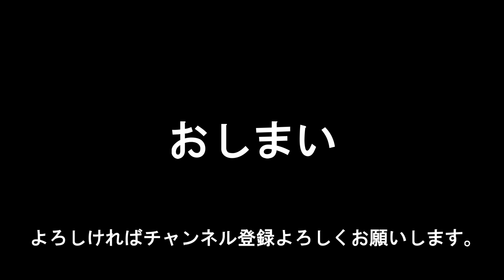【早い流れはこうして攻略！】渓流でのフライラインの裁き方｜赤いマスクの釣り日記#8【Red Night TV】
今回は渓流でのフライフィッシングで欠かせないテクニックの一つ、
「メンディング」について解説します。

動画の中でも紹介している岩井渓一郎氏のロングティペット＆リーダーについては下記をご覧ください。

◆赤いマスクの釣り日記
主に沖釣りが中心の釣り実践動画。
たまに沖釣り以外の動画もアリ。

【撮影協力】
山梨県都留市　BerryPark in FISH ON！ 鹿留

【出演者】
レッドさん

【荒れる海で大苦戦】秋の大原一つテンヤマダイ（前編）｜赤いマスクの釣り日記#2【Red Night TV】

【多彩なゲストに大満足！】秋の大原一つテンヤマダイ（後編）｜赤いマスクの釣り日記#3【Red Night TV】

【修行が足りぬ！】内房で晩秋のカワハギ釣り｜赤いマスクの釣り日記#4【Red Night TV】

【デ・ジャ・ヴュ？】外房で晩秋の一つテンヤマダイ｜赤いマスクの釣り日記#5【Red Night TV】

【超高級魚が乱舞！】内房夜クロムツ釣り｜赤いマスクの釣り日記#6【Red Night TV】

【初の陸っぱり動画！】エリアフライフィッシングVol1｜赤いマスクの釣り日記#7【Red Night TV】